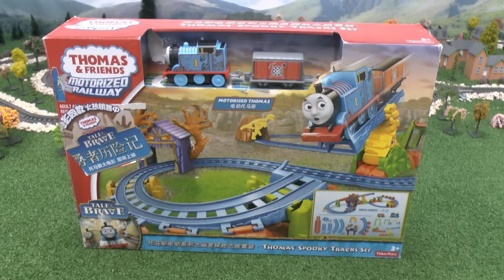Thomas and Friends Story With Tom Moss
Trackmaster Thomas The Tank Engine has a trick played on him by Tom Moss . Plus there's a Dinoasur.